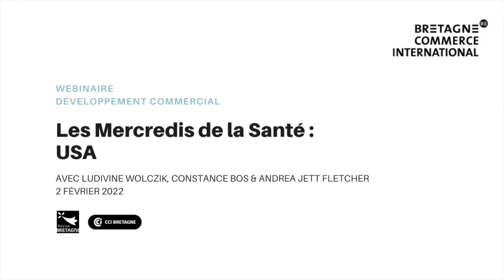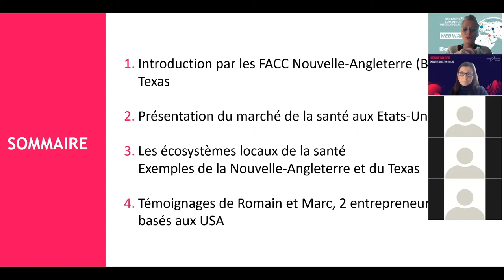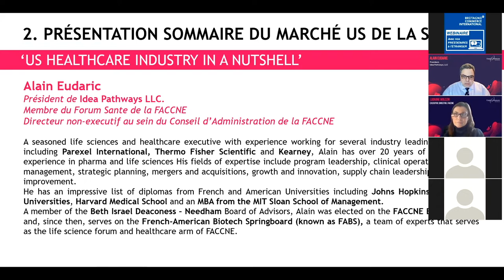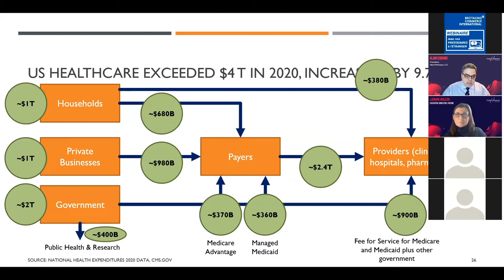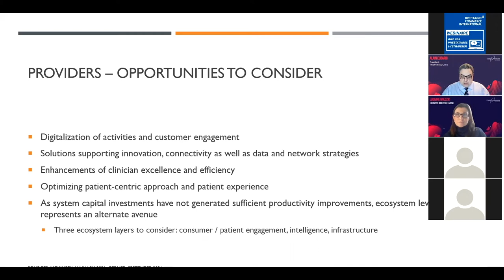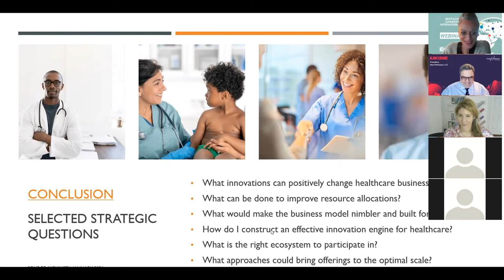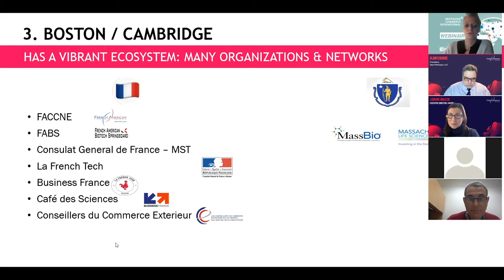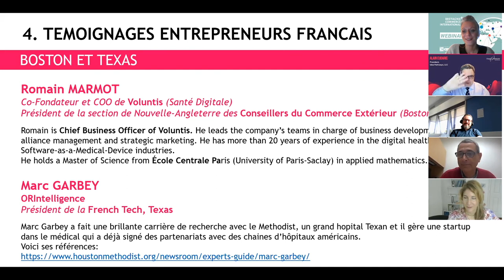Mercredis de la Santé : USA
Webinaire développement commercial
Panorama du secteur santé aux USA
Avec Ludivine Wolczik, Constance Bos & Andrea Jett Fletcher
2 février 2022